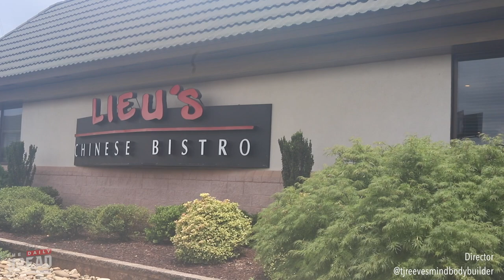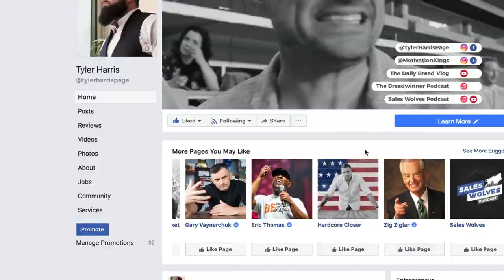Rise Guys | The Daily Bread | Ep. 103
In this episode, we have lunch with Mathew "Mattman" Harris of the Rise Guys Morning Show and get deep. You can drown in 3 inches of water, and that's where most conversations live. We dive into the deep end because that's where the truth lives.